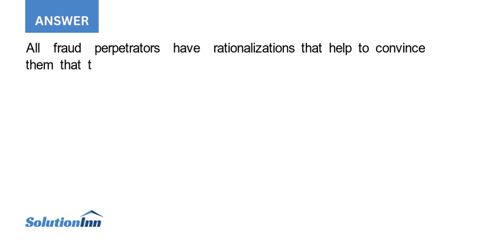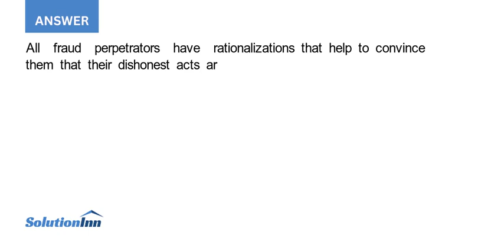1. The fraud triangle consists of perceived pressure perceived opportunity and rationalization Ho...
1. The fraud triangle consists of perceived pressure, perceived opportunity, and rationalization. How do you think John Rigas rationalized his dishonest use of company assets?2. What are other ways people rationalize fraudulent behavior?3. How would owning and operating a family business ...